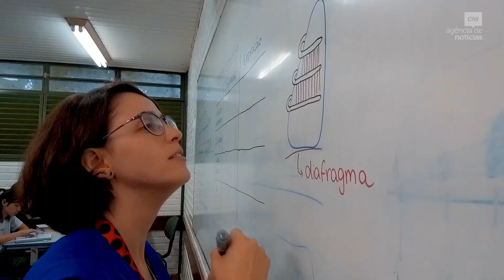Todo dia é delas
agenciacnidenoticias: Todo dia é delas e tudo é coisa de mulher.

A gente faz inovação.
Faz pesquisa. Ciência. A gente faz a indústria.
Estamos sempre pensando no futuro. Sem tirar o olho do presente.
Lideramos micros, pequenas, médias e grandes empresas.
Somos trabalhadoras.
Estamos no chão de fábrica, nos escritórios.
Construímos políticas para aumentar a produtividade do país, melhorar a educação e o bem-estar de quem trabalha.
Também sabemos muito de política, de legislação, de comércio exterior.
Queremos mais Brasil para o mundo.
E mais futuro para a indústria.

Uma homenagem da Confederação Nacional da Indústria a todas as mulheres.